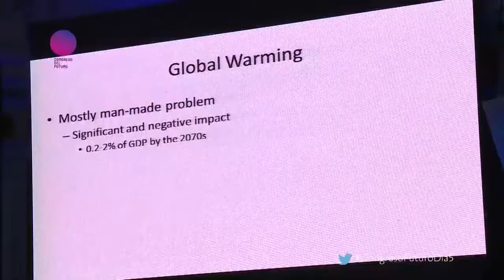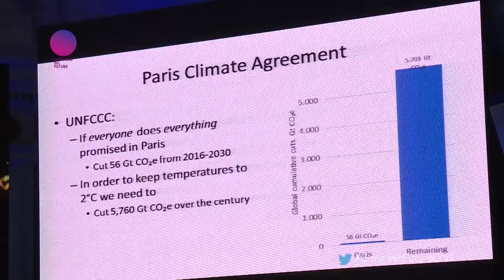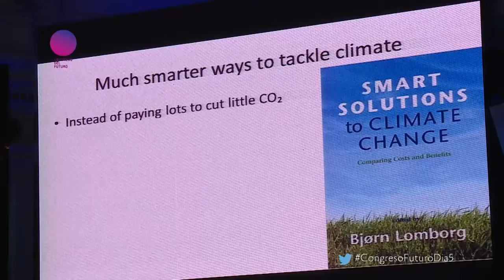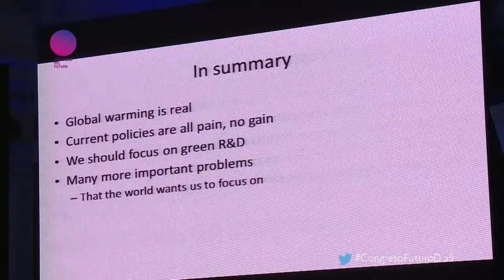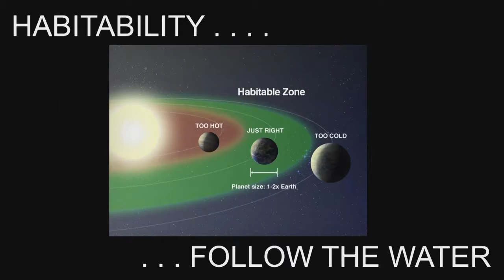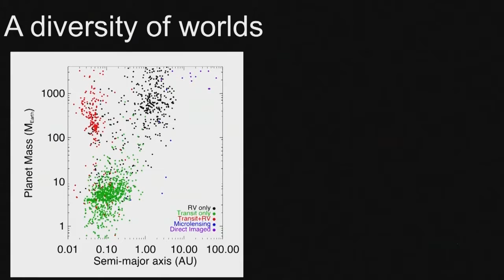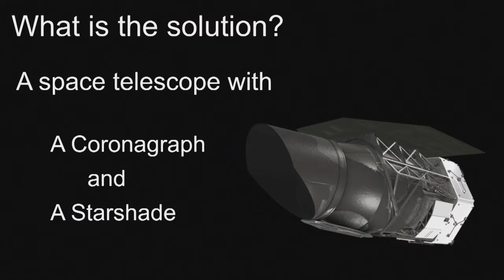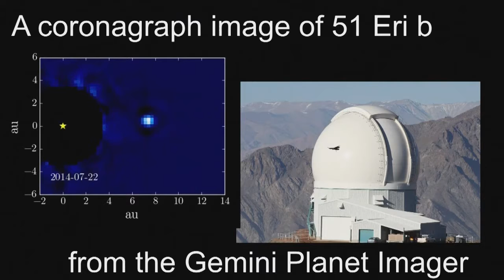Octavo capítulo ciclo de charlas Congreso Futuro en tu comuna en línea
Esta tarde conversemos sobre seguridad alimentaria, cambio climático y exploración espacial, interesantes temáticas para compartir en familia con este nuevo capítulo de Congreso Futuro en tu comuna en línea.
Charlas de:
José Graziano da Silva, Licenciado en Agronomía y Doctor en Economía
Bjorn Lomborg, Director del Centro de Consenso de Copenhague
Jeremy Kasdin, Astrofísico